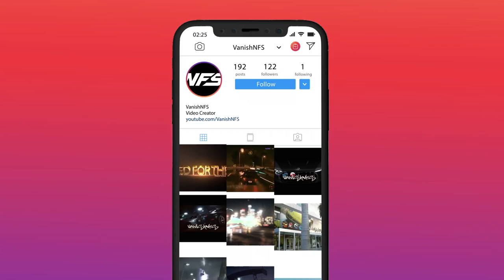Plasma / Night Race - Need for Speed™ Heatᴴᴰ